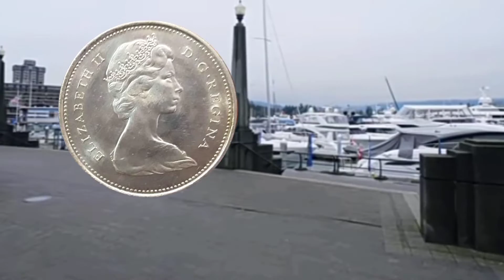688 - Canada Commemorative Coins (1867-1967) 4-Coins Silver 80% || discovery of coins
Canadian Commemorative Coins - Unboxing Round One or 1951 Canada - King George VI - 5 Cents 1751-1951 Nickel Commemorative Coin - 5 Cents Beaver Coin or 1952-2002 Canada Dime - Special Circulating commemorative coin or Commemorative Quarters from Canada - Complete Set and More or One Dollar Circulating Commemorative Coins of Canada

your queries-
Canadian Commemorative Coins - Unboxing Round One
1951 Canada - King George VI - 5 Cents 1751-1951 Nickel Commemorative Coin - 5 Cents Beaver Coin
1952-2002 Canada Dime - Special Circulating commemorative coin
Commemorative Quarters from Canada - Complete Set and More
One Dollar Circulating Commemorative Coins of Canada